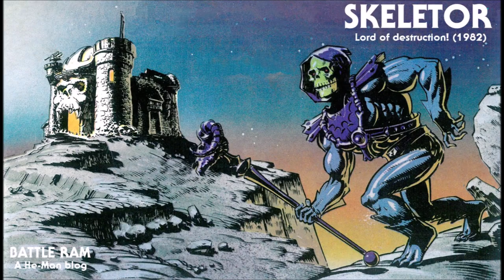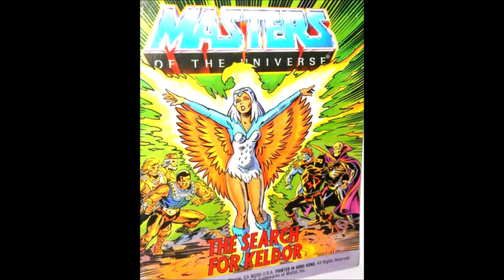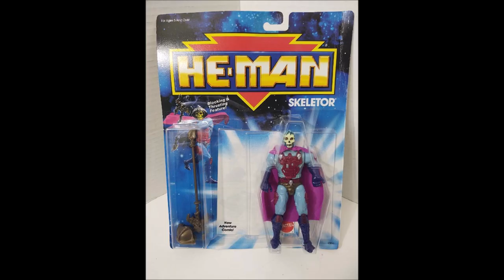SKELETOR | The History Of He-Man's Arch Enemy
An exploration of the history and mythology behind Skeletor - the main villain of Masters Of The Universe.

Special thanks to information provided on the websites He-Man.org, He-Man Wiki, Battle Ram blog, Mattel, Filmation, and the amazing artists shown throughout.

"Yarr!!"